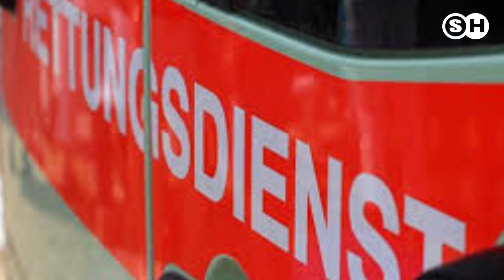VERKEHRSCHAOS: LKW KIPPT BEIM ABBIEGEN UM germany | SH News German